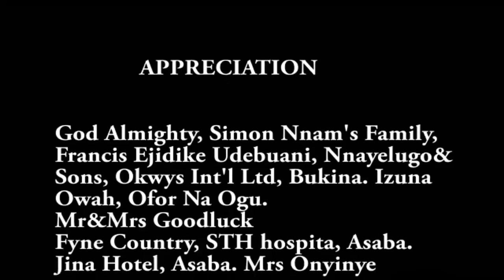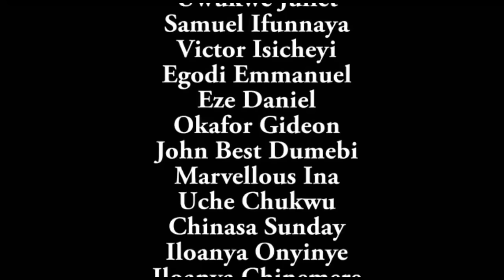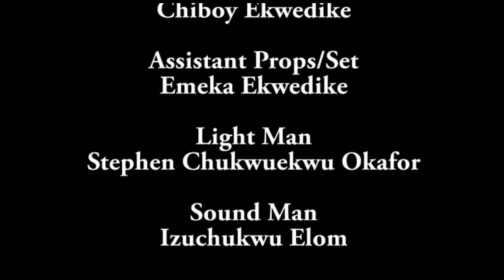Palace Apart ( COMPLETE MOVIE) - Destiny Etiko & Onny Micheal 2020 Latest Nigerian Movie